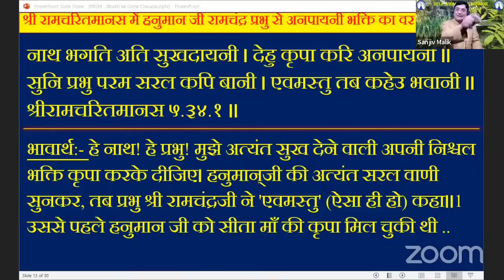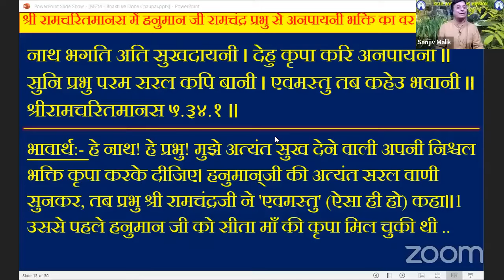वो क्या है जो ज्ञान, ध्यान, जप, तप, दान धर्म से भी श्रेष्ठ है